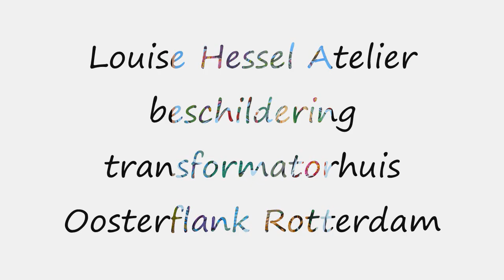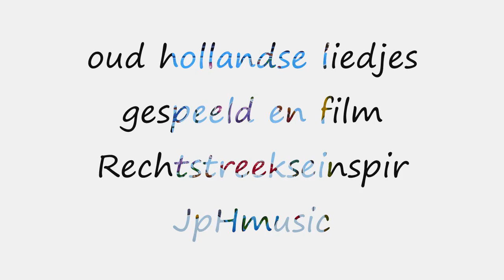Transformatorhuis - Oosterflank - Rotterdam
toestemming gekregen om foto's te mogen nemen.